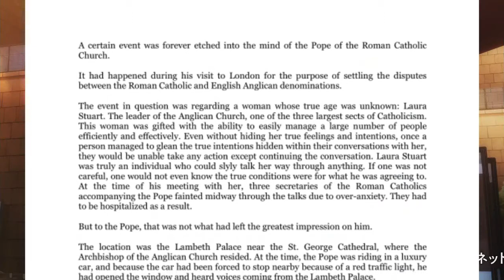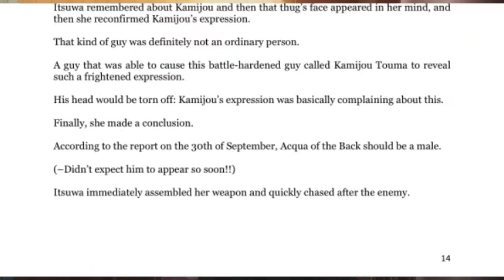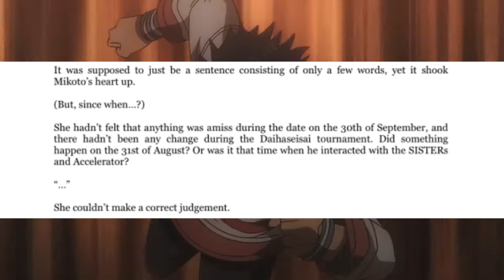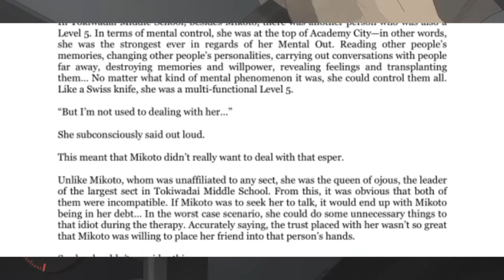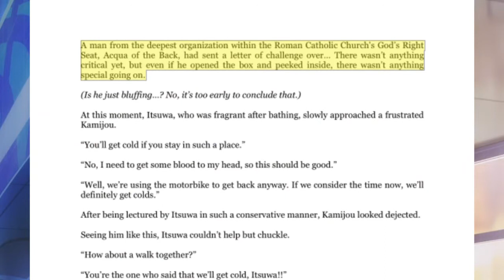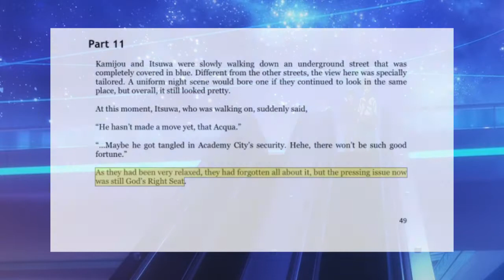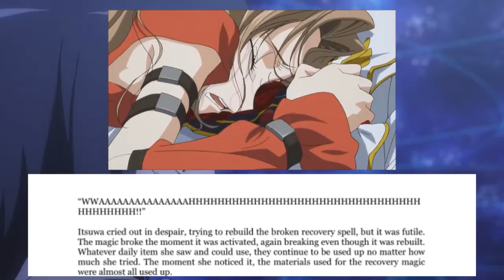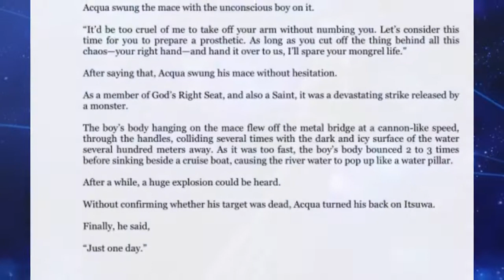Index S3 Anime vs LN comparison (Acqua of the Back 1/3)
From a normal day at school, to being hunted by the strongest member of "God's Right Seat," welcome back to another comparison series on the Acqua of the Back arc.

Fanart sources are taken from Danbooru:

taka26
tina_pixiv
kesuida

Anime Series: To Aru Majutsu no Index Season 3 | A Certain Magical Index Season 3